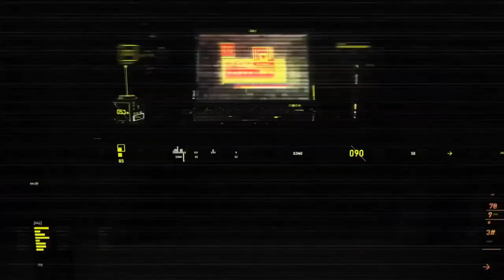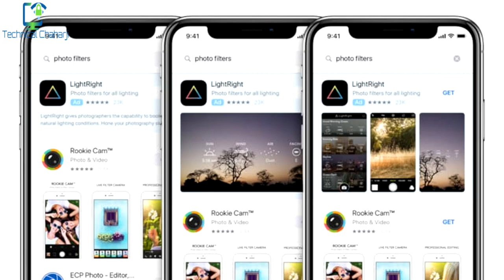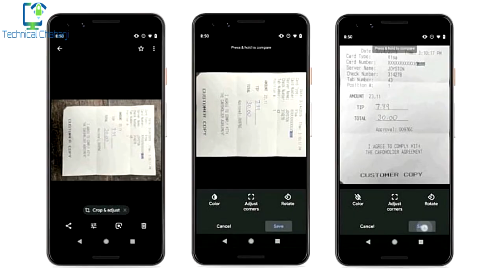Weekend Tech News Review #17 - Mi Men's Shoes, Oneplus 7,Google Photos, Oppo Reno & More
It's time for Weekend Tech Update/weekend update technology/Sunday tech review/Sunday tech update/Weekend Tech Talks , in this video i talk about the top news from technology world which happened last week
Google photos
Oppo Reno
Mi Foldable Phone
Huawei P30 and Huawei P30 Pro
WhatsApp Forwarded Message

Help TechnicalChaharji in Return, via buying your gadget from below links